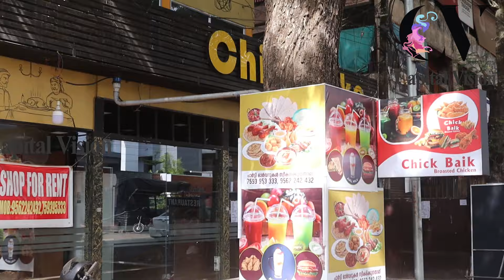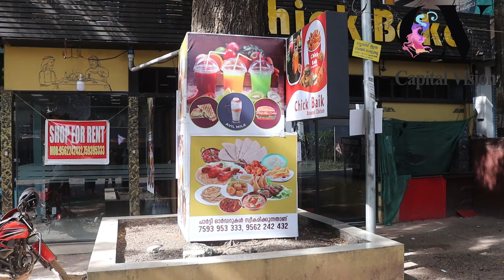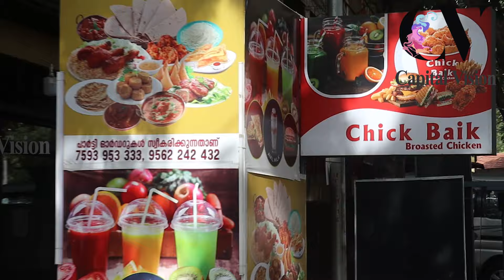ഫർഹാനയുടെ ഒരു രാത്രിക്ക് 5 ലക്ഷം രൂപ.സിദ്ധീഖിനെ കുടിപ്പിച്ചു കിടത്തി.എന്ത് ജന്തുsiddiquecasefarhana